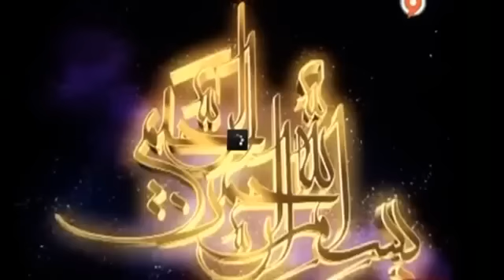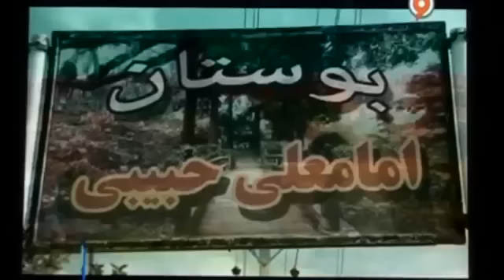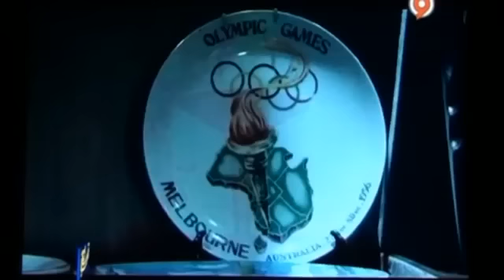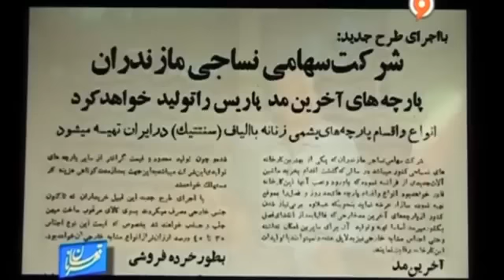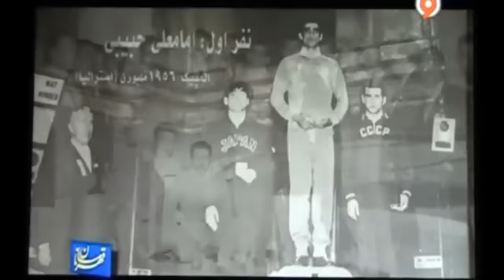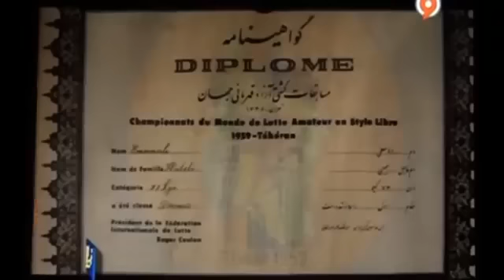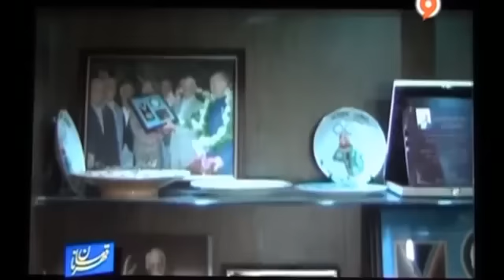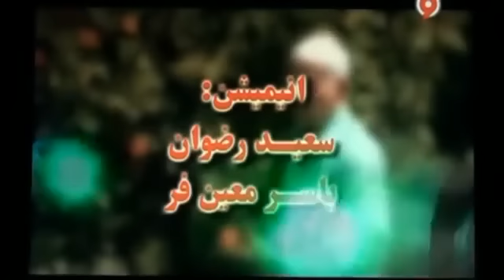Haci Soltan Alizade امامعلی حبیبی Imamali Habibi Haqqinda Senedli Film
Haci Soltan Alizade Qafqaz Muselmanlari Idaresinin Qazisi Buzovna Cume Mescidinin Axundu Ehli Beyt Ashiqi Cahan Pehlevani Mazandaran Pelengi امامعلی حبیبی Imamali Habibi Haqqinda Senedli Film